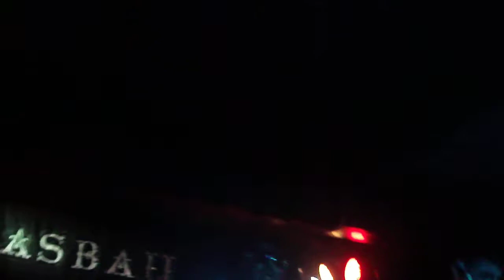Skindred - Doom Riff Live in Coventry 13.12.12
Sorry guys about the poor sound quality!